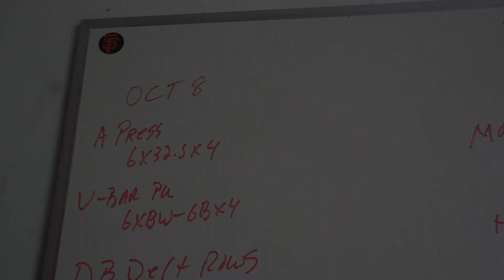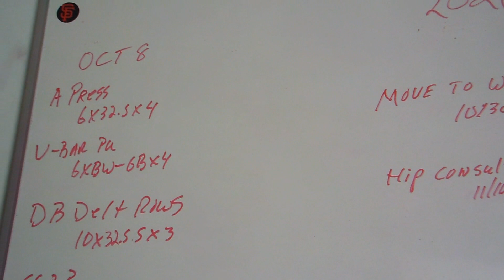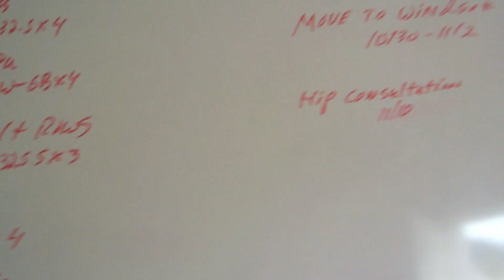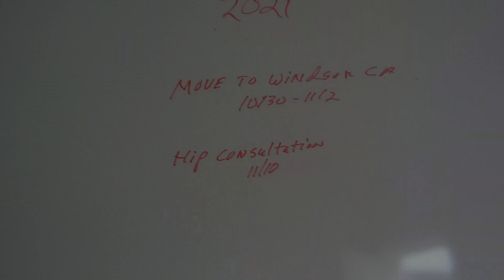RTO60 10 8 2021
RT 10/8/2021
2021 Week 39

Bike N/A No Bike today

Warm-Ups

30 Total

Banded Pull-Aparts
30 X Red Band X 1

Work Session

Arnold Press Press
6 X 32.5 X 4

V-Bar Pull-Ups
6 X BW-GB X 4

DB Delt Rows
10 X 32.5 X 3

6 X 120 X 4

EZ Curls
6 X 50 X 4

Reverse Hypers
10 X 50 X 3

Hanging Leg Raises
15 X NW X 3

Time: 34:33

Week 39. Got in the gym today. First time in 4 days. My training has been sporadic at best since we've put to task the move back to CA. We closed on a home in Windsor CA in Sonoma County. A nice community in the wine country and still close enough to family to be back in the mix. We're pretty much packed and our move date is not yet set in stone but will fall between 10/30 and 11/2 so we should be back in CA no later than 11/4. I will tear down the gym in a couple week and try to get some work in. Today was a good day under the bar and all went as written. Wishing everyone a great weekend!!